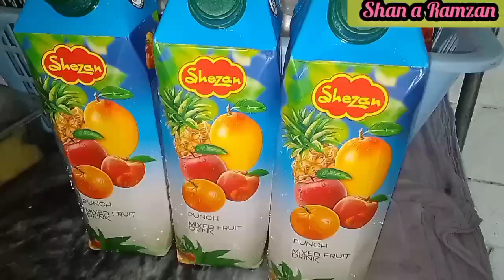Aj hm ne sister k gr Aftari Q ki wjaa jan kr ap hairan re jaen gy | Sitara Razzaq vlog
Aslamoalikum me hun Sitara Razzaq me ap k liye lai hun aik new vlog umeed hy ap ko psand ay ga aj hmari Aftari sister k gr thi